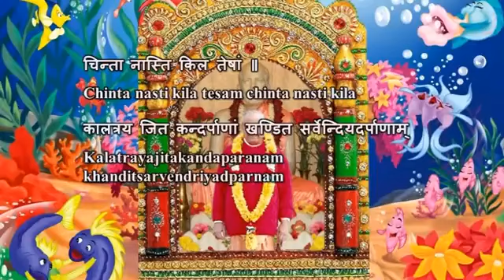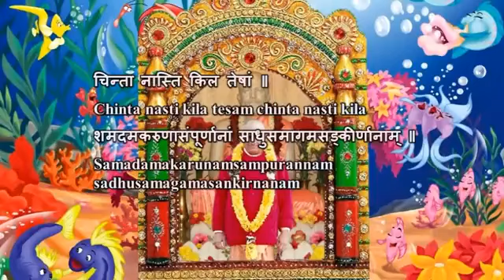Swami Chidananda Ramakrishna Math and Mission - Chinta Nasti Keela - Classic Bhajan Songs # 9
Swami Chidananda Ramakrishna Math and Mission at Chicago - Chinta Nasti Keela - Classic Bhajan Songs # 9 - genuine mellifluous singing by Swami Chidananda Ramakrishna Math and Mission at Sri Ramakrishna Universal Temple of Chicago, Vivekananda Vedanta Society of Chicago, Homer Glen, IL. 60491 ( This Video I Dedicate to my Master on His Lotus feet! amazing, marvelous mellifluous voice; thrilling effect to our heart and soul completely and bath us with peace, bliss and tranquility! )